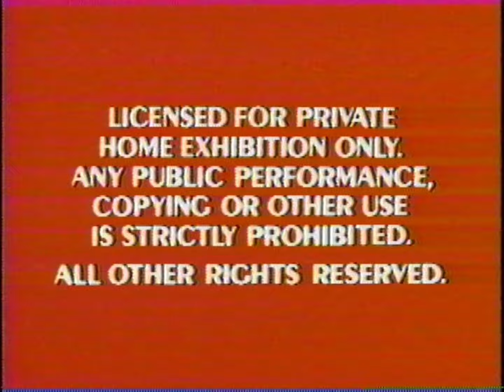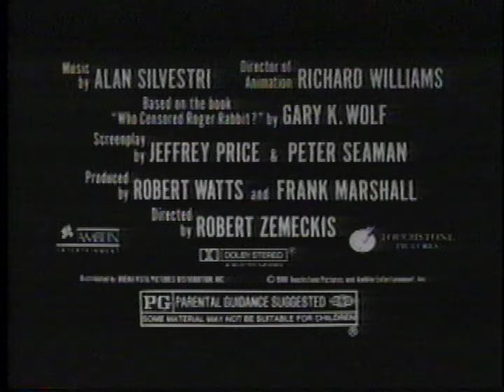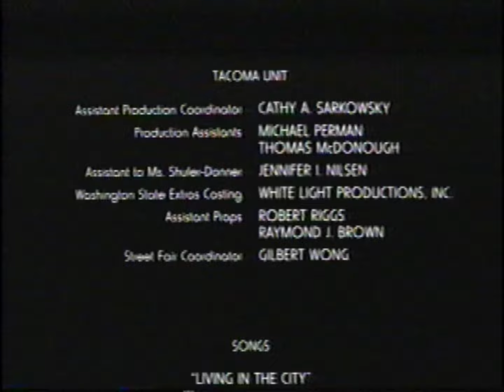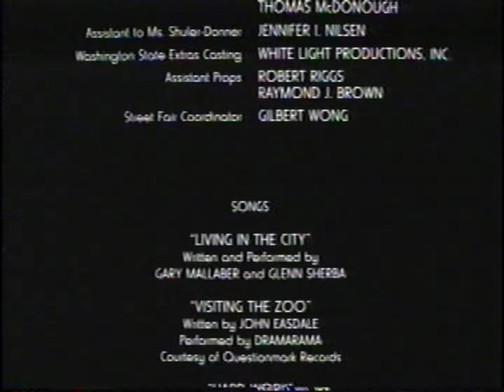Opening and Closing to The Three Fugitives 1989 VHS 60fps (Reupload)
Here's the VHS opening and closing of The Three Fugitives